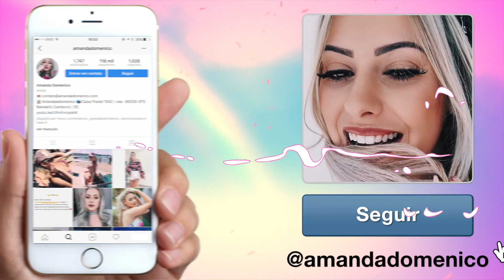COMO FAZER SARDINHAS? | Amanda Domenico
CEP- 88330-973